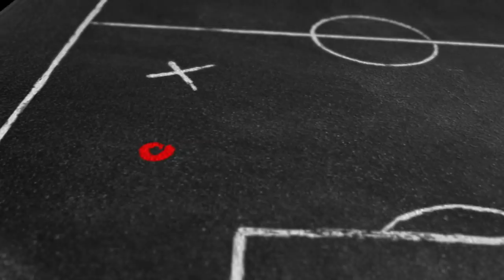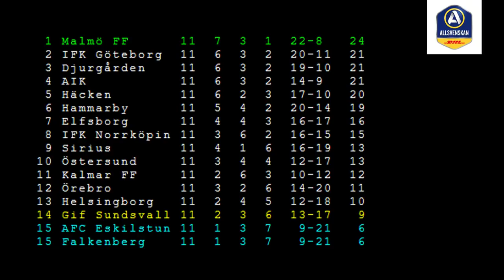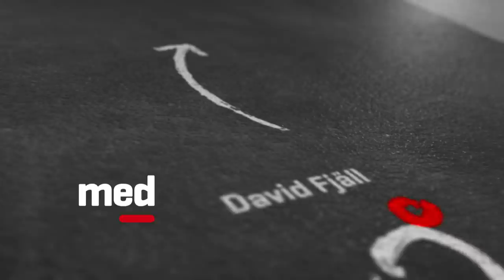3-5-2: Konstanero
Polisens nya krav, Kalmars oförmåga att göra mål, Blåvitts klass, filmare, Jordan Larssons utveckling bland mycket annat.